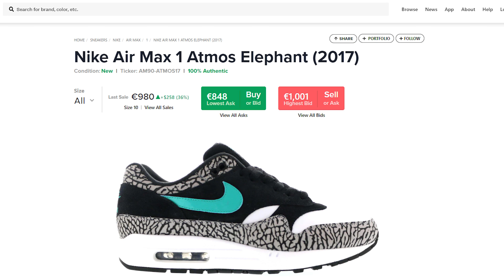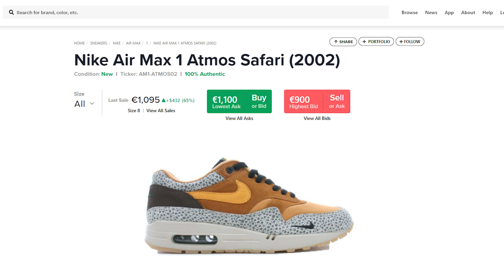ESTOS DOS PARES HAN DECEPCIONADO A LOS FANS DE NIKE.yo incluido :(